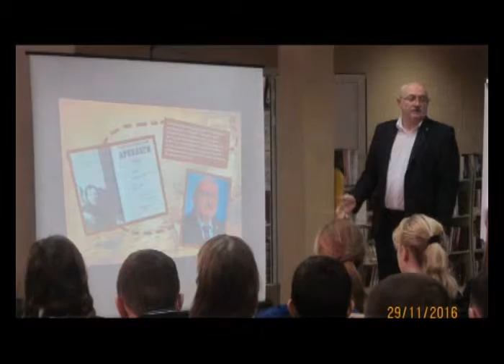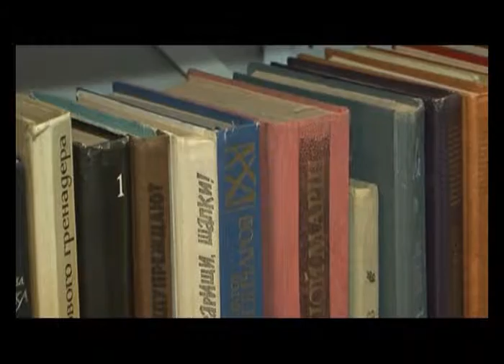Литературная Сибирь. Как преподнести свои стихотворения?